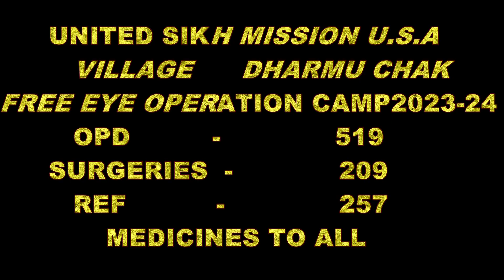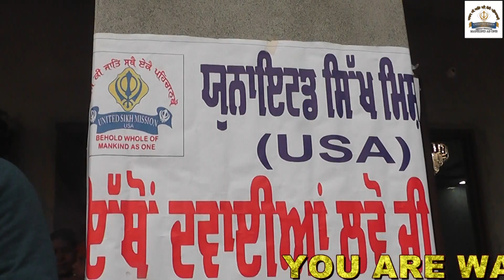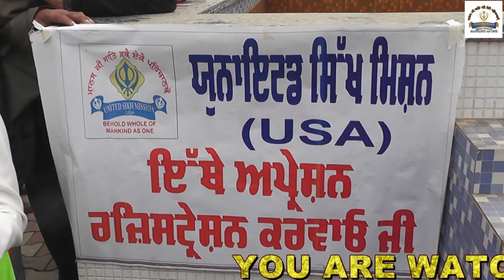EYE CAMP DHARMU CHAK 2023 24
united sikh mission u.s.a